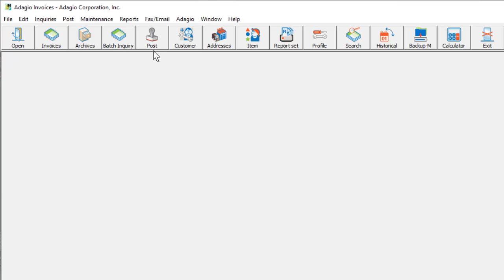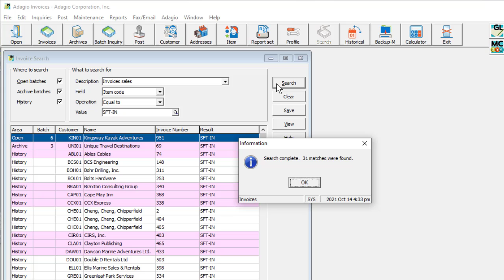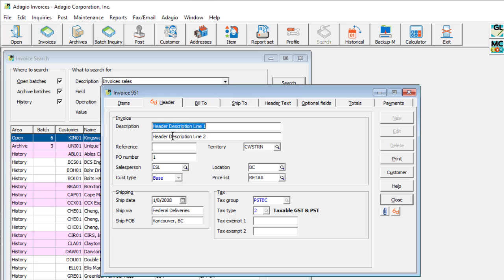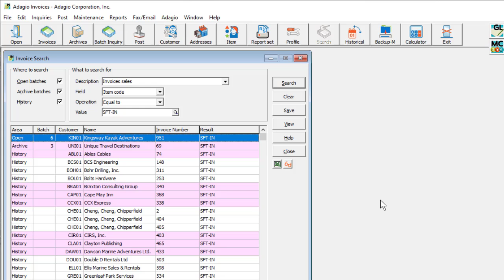Adagio Invoices - Search Invoices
Locating specific invoices can be challenging when the document number is not known. The Search Invoices function allows finding invoices in batches or history based on customer or item information.